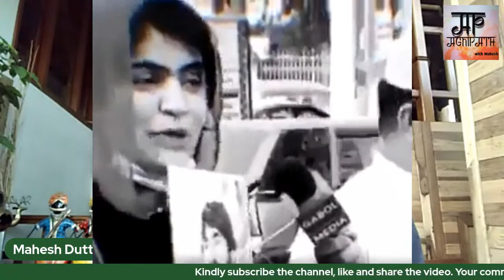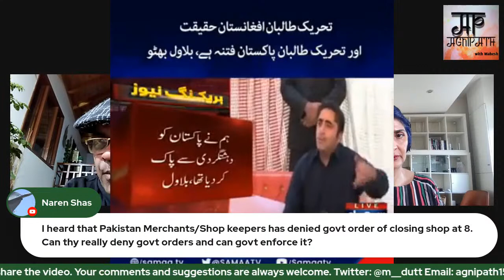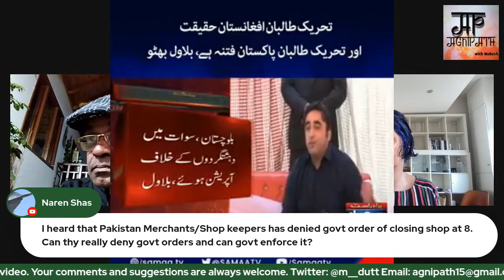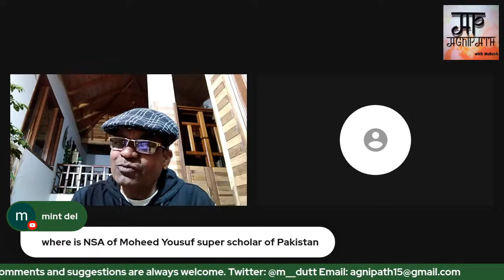Gul Bukhari on Issues facing Pakistan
noted political commentator Gul Bukharin talks to us from London about issues Pak is facing currently.